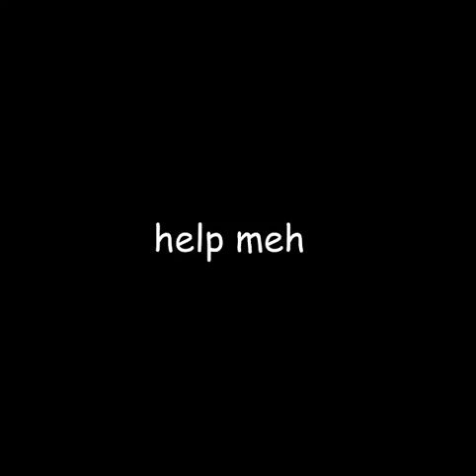+*Faith And Conner Update*+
put your ideas in the comments